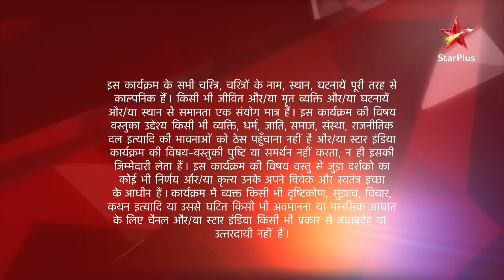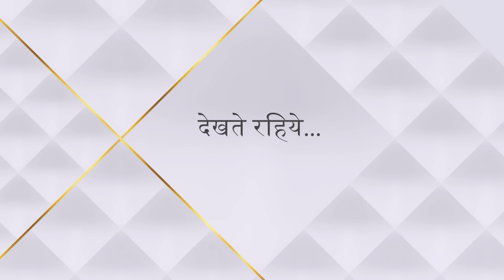Ek Veer Ki Ardaas - Veera | एक वीर की अरदास - वीरा | Kya asar laayegi Baldev aur Ranvijay ki ladai?